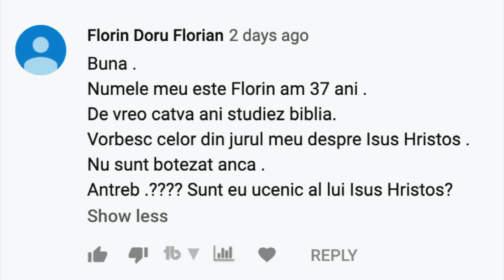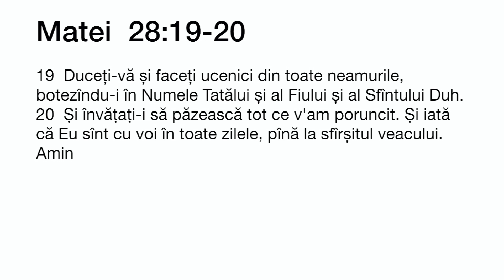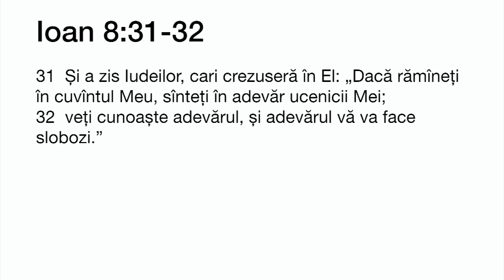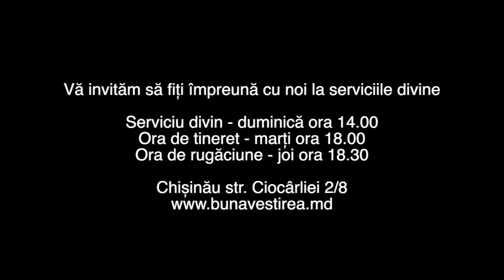Botezul și ucenicia | Vasile Filat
Care este legătura dintre botez și ucenicie? De ce este atît de important să te botez și mai apoi trăind viața de credinicios vestind Evanghelia și făcând ucenici?

Servicii Divine:
                        Duminică, 14:00 - 16:00